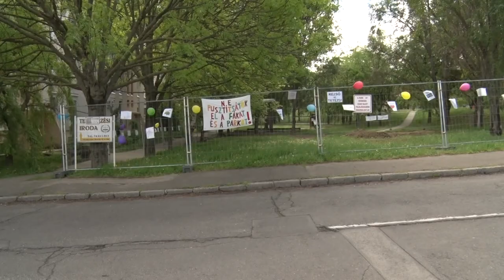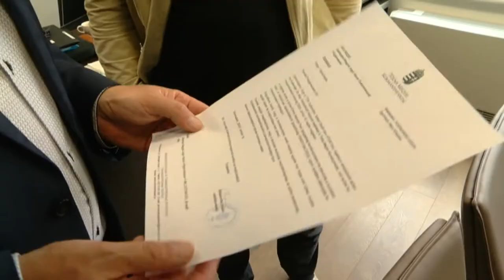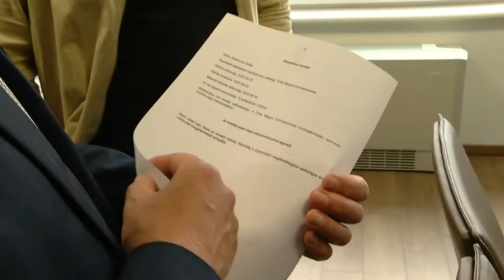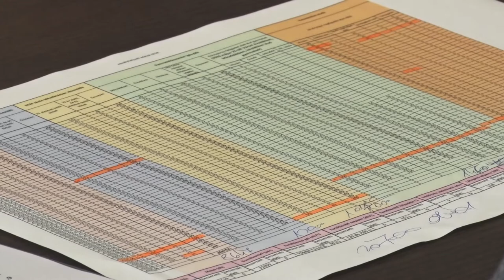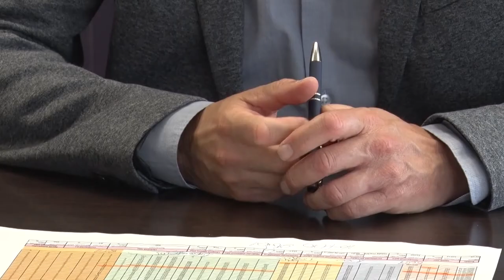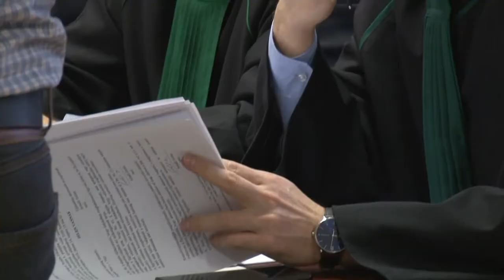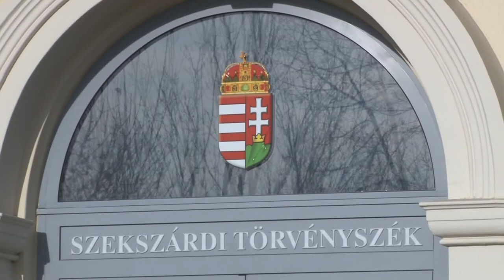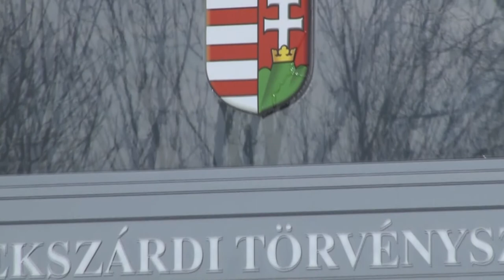Közéleti magazin 20200619